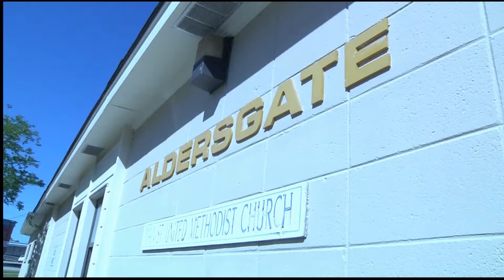Kindness In Action April 25, 2017